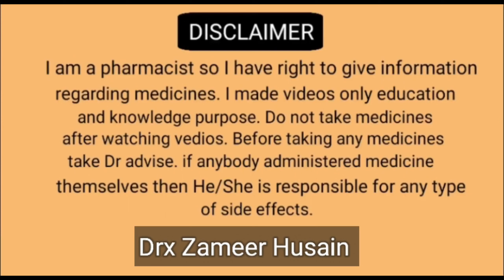Garlic की दो कली खाओ और चमत्कार देखो|garlic Benifit |lehsun benefits hindi|लहसुन खाने से क्या होता ह